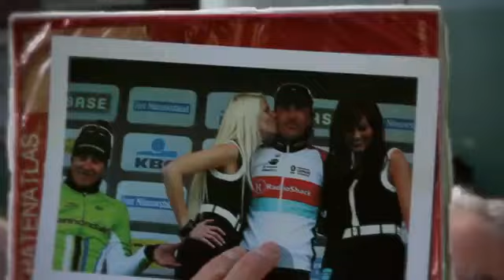Peter Sagan pubblicità sunroot